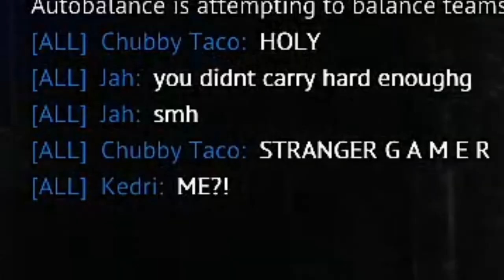Love and Carnage This Valentines Update | Primal Carnage Extinction | Valentines Update 2024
Finally the flaregun gets its deserved nerf this update and we get some crazy new mutations and skins as well. The primal carnage devs have certainly spread the love this Valentines Update.